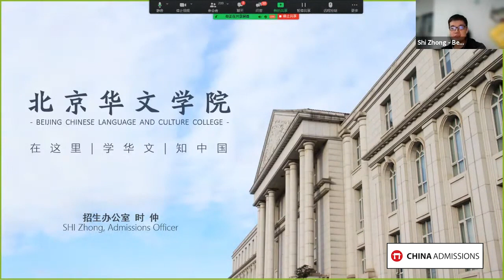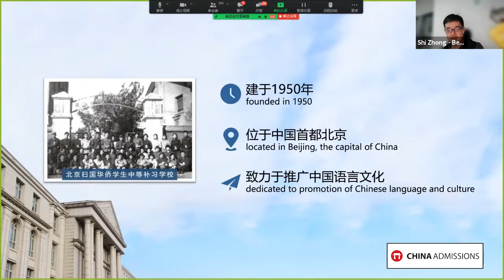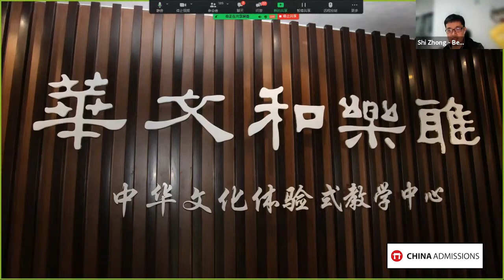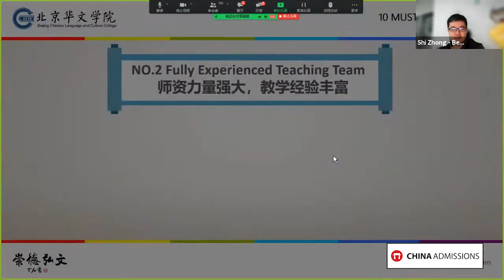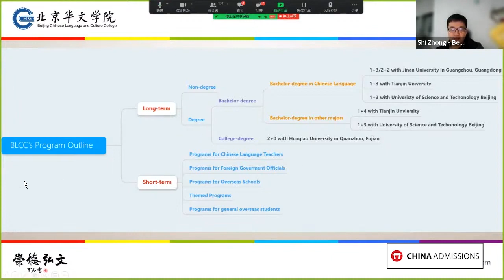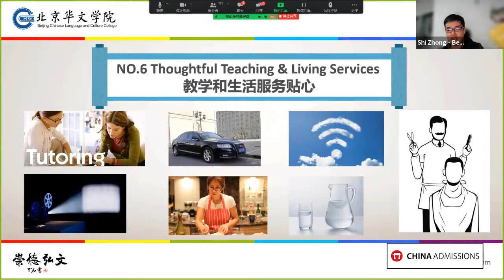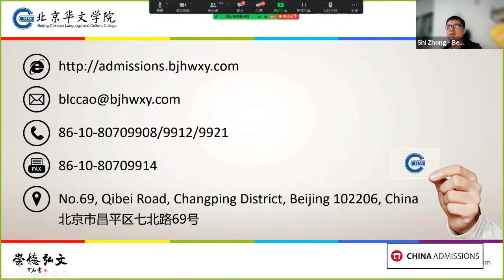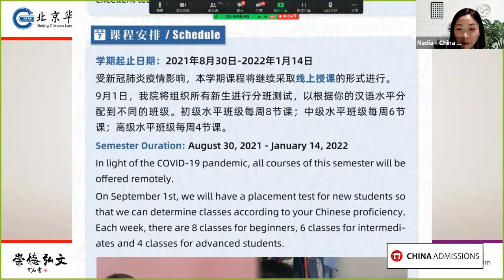Study at Beijing Language and Culture College | Online Presentation 2021